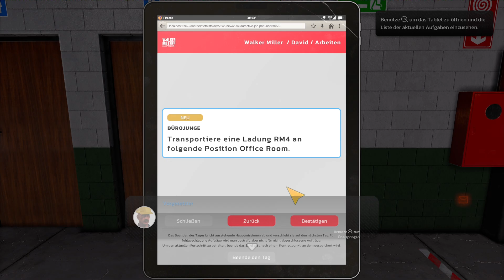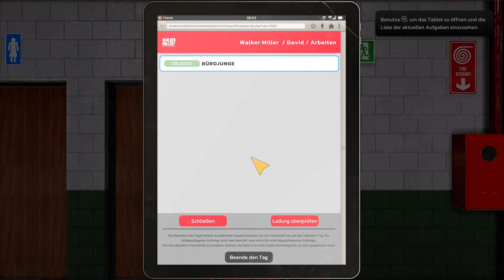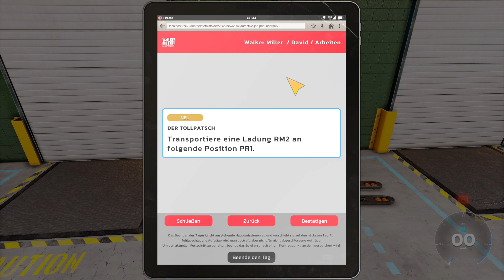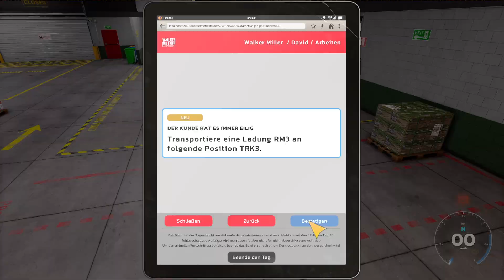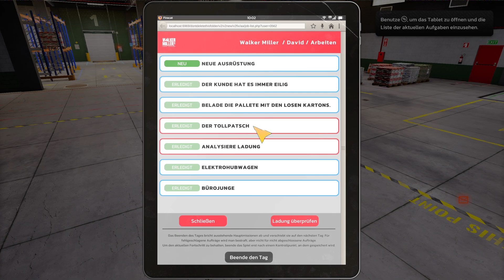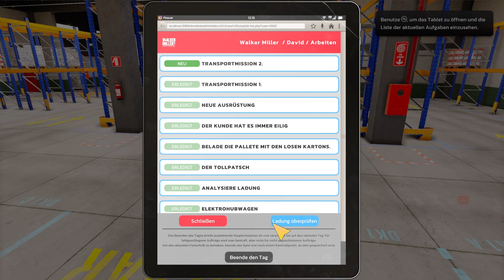🚜 Gabelstapler Simulator auf Xbox Series X: Schluss mit Tutorial🎮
Gabelstapler-Simulatoren bieten eine realistische Erfahrung für alle, die die Arbeit eines Gabelstaplerfahrers kennenlernen oder ihre Fähigkeiten verbessern möchten. In diesen Simulationen kannst du verschiedene Gabelstaplermodelle steuern und eine Vielzahl von Aufgaben meistern, wie z.B.:

    Paletten transportieren: Bewege Paletten präzise durch Lagerhallen und stelle sie an die richtigen Plätze.
    LKWs be- und entladen: Lade Waren auf und von LKWs ab, während du auf enge Platzverhältnisse und andere Fahrzeuge achten musst.
    Container stapeln: Stapele Container sicher übereinander und sorge für eine effiziente Nutzung des Lagerplatzes.